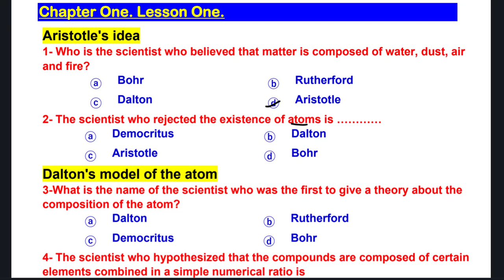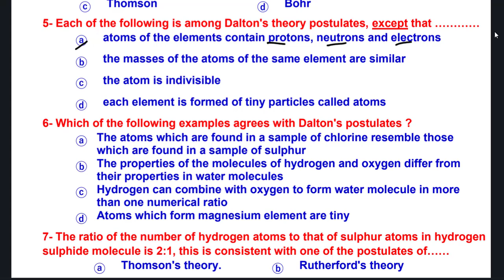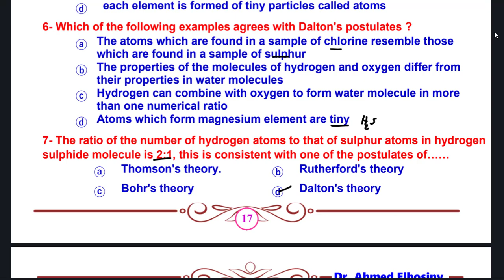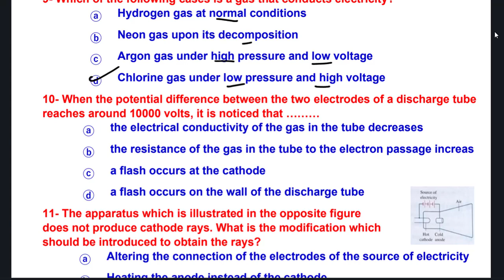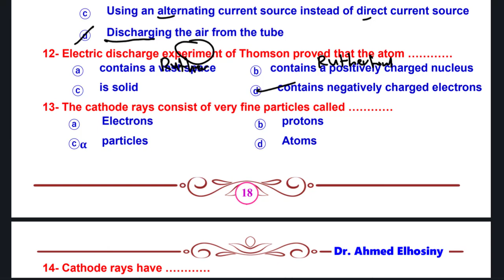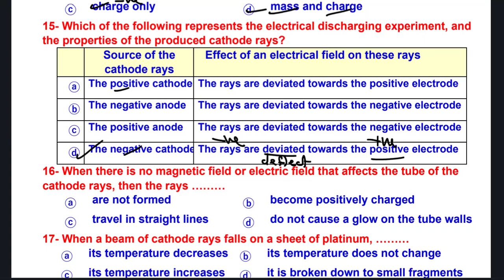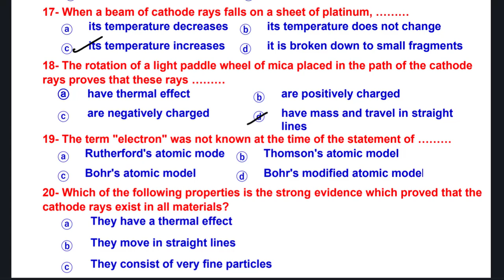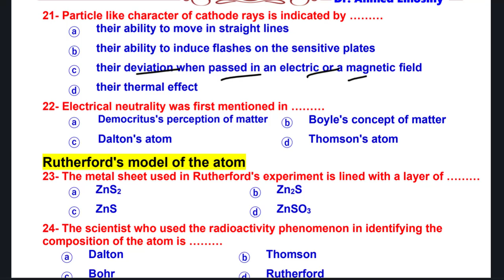حل كتاب المعاصر للصف الثاني الثانوي كيمياء لغات 2025 lesson 1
حل كتاب المعاصر للصف الثاني الثانوي كيمياء لغات 2025 دكتور أحمد الحسيني Chemistry secondary 2 lesson 1 chapter 1